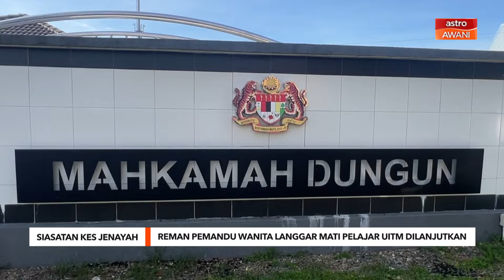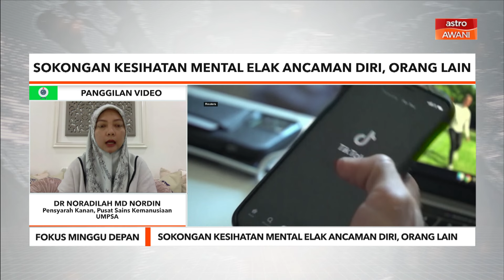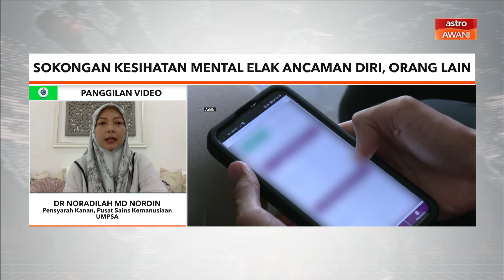Fokus Minggu Depan: Sokongan kesihatan mental elak ancaman diri, orang lain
Ikuti kupasan Pensyarah Kanan, Pusat Sains Kemanusiaan Universiti Malaysia Pahang Al-Sultan Abdullah, Dr. Noradilah Md Nordin mengenai isu kesihatan mental yang perlu diuruskan dengan berkesan dengan sokongan keluarga dan masyarakat bagi memastikan kesihatan mental tidak mengancam diri sendiri dan orang lain.